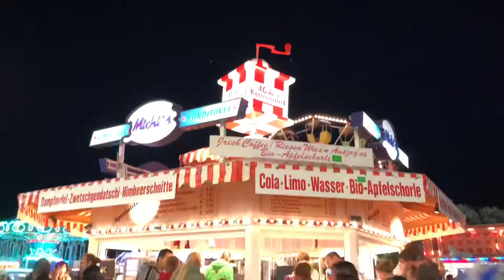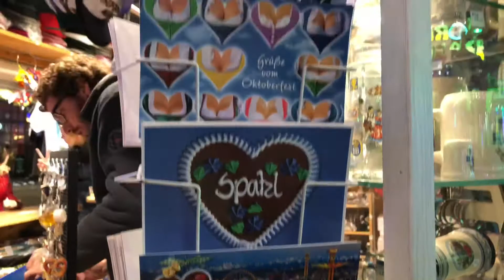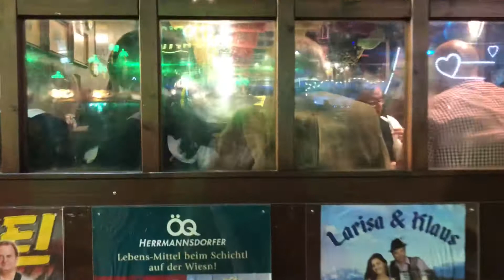เที่ยวเยอรมัน เที่ยวงาน Oktoberfest ที่ Munich เยอรมัน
เที่ยวเยอรมันช่วง ปลายเดือนกันยายน ถึง ต้นเดือนตุลาคม ที่มิวนิค ประเทศเยอรมัน ให้แวะมาที่งาน Oktoberfest การจัดงานคนมาเที่ยวจะแต่งชุดตามประเพณีน่ารักๆ ลองชมในคลิปนะคะ

อากาศช่วงนี้กำลังเย็นสบายโดยเฉพาะตอนกลางคืนค่ะ เย็นประมาณ 14 องศา C ส่วนตอนกลางวันจะแดดหน่อยค่ะน่าจะประมาณ 20 องศาC

การไปเที่ยวงานก็สามารถสอบถามที่ tourist information ของ Munich หรือจะถามคนมิวนิคที่นั้นเลยได้ค่ะ เขาจะช่วยบอกทางไป ซึ่งเอารถเข้าไม่ได้นะคะ ให้จอดไกลๆ หรือถ้าจะขึ้นรถใต้ดินก็ได้ค่ะ มีสถานีอยู่ใกล้มาก ยังไงลองถามทางคนแถวนั้นค่ะ คนมิวนิคภูมิใจงานประจำปี Oktoberfest ของเขามากๆค่ะ

ดร.ป้อก็มีสาระดีๆเรื่องสุขภาพ และความสวยความงามด้วยค่ะ ลองดูใน

เป็นเพื่อนกันในไอจี

ธุรกิจของ ดร.ป้อ
โรงงานรับผลิตเครื่องสำอาง สกินแคร์ และอาหารเสริม